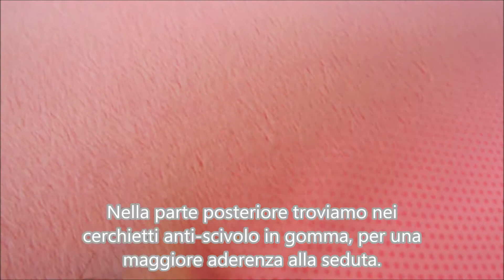Cuscino ergonomico in schiuma di lattice memory rosa Save and Soft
In vendita qui
Trattasi di un cuscino ortopedico in lattice di colore rosa (disponibile anche in grigio).
E' fatto in materiali di ottima qualità. All'esterno è in un tessuto morbido e confortevole .
Nella parte posteriore troviamo nei cerchietti anti-scivolo in gomma, per una maggiore aderenza alla seduta.
E' comodissimo, ideale per rilassare la schiena, infatti aiuta a prevenire il mal di schiena quando si è seduti al lungo. Il sollievo è evidente.
Lateralmente presenta una maniglia per poterlo trasportare facilmente.
E' sfoderabile. All'interno troviamo il memory. Quindi è facilmente lavabile.
Lo consiglio, mi trovo molto bene. Mi ha aiutato anche per la cervicale.